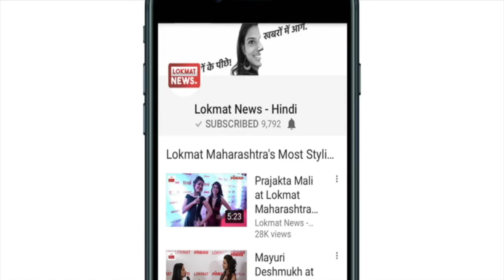World Sleep Day 2018| what is the effects of sleep apnea on your sex life